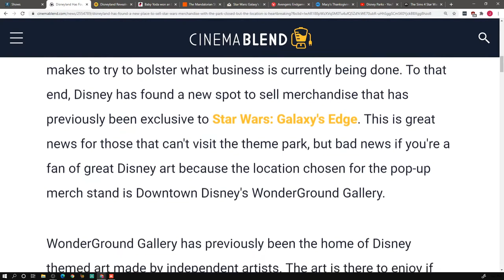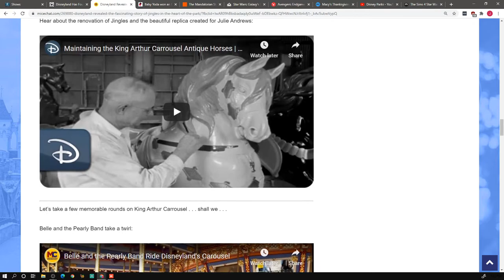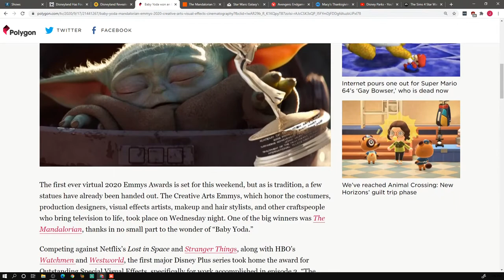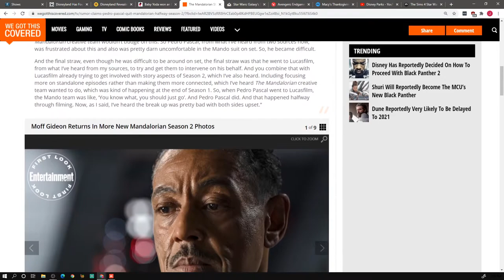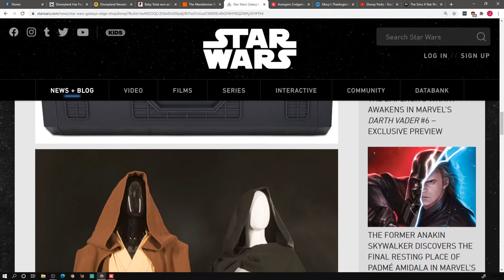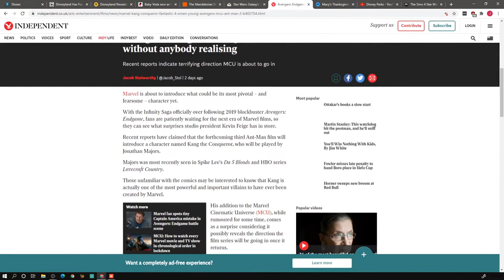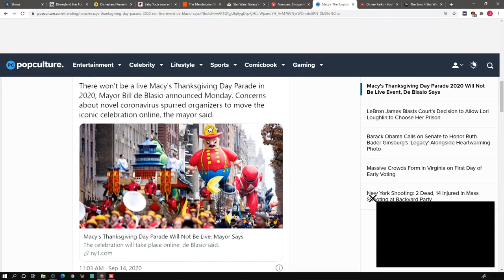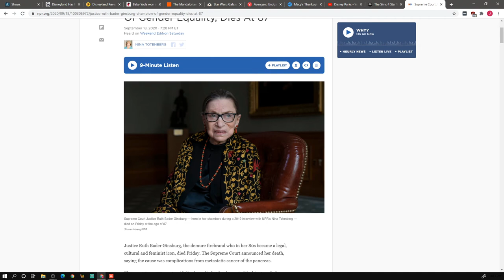Insights Into Entertainment: Episode 82 "The Emmy Goes To...Baby Yoda?"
In our Disney Detective, Disneyland is moving out the art for another type of item to sell & a little history about beloved “Horse”.

Then in our Tales from the Edge of the Galaxy, Baby Yoda’s First Award, Trouble for Mando & Get that credit card ready, more Star Wars Merch is becoming available!

And for our Entertainment News, The Next Marvel Villain??? And a different kind of Parade for the holidays...